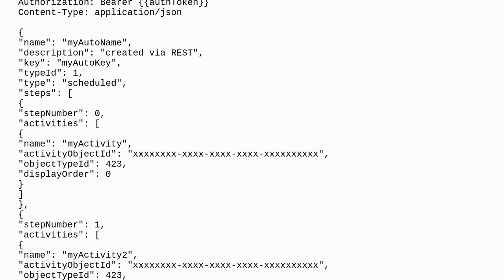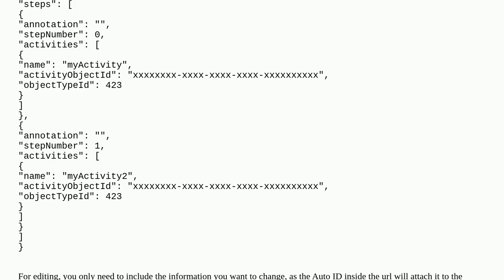Update Marketing Cloud Automation tasks with SOAP API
A special thanks goes out to the community

  soap marketing-cloud automation api